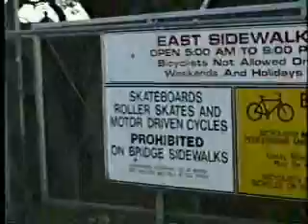Skatin' Place - Skating the Golden Gate Bridge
On Saturday, April 10, we are planning a skate across the Golden Gate Bridge. We want the world to know that our skates are NOT toy vehicles. We've skated from San Francisco to Santa Monica many times and plan to do it again in April.  We've skated the streets of San Francisco on the Friday Night Skate for 20 years.

Here is a video from the last time I took a group of skaters across the Golden Gate Bridge.  Check out the Philly Landskaters as they came to San Francisco to hake a historic skate.